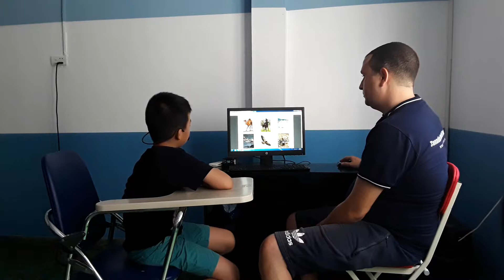CEC Summer Camp_ VQ2B_ Quang Trường